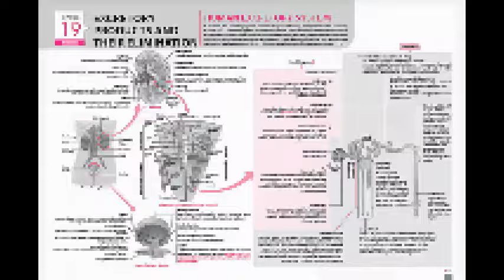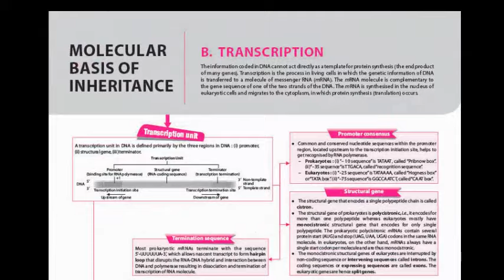Revise NEET Biology with Super fast speed with MTG Concept Maps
MTG brings Concept maps for easy and quick revision and learning of Complete NEET biology chapters. It gives you a quick glance over the chapter in flow chart form and make your learning easy. So, Revise NEET Biology with Super fast speed with MTG Concept Maps.